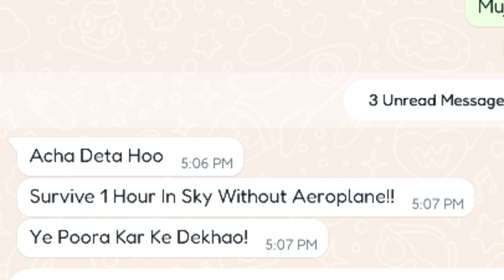Roshan Gamerz Challenged Me In Indian Bike Driving 3D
Roshan Gamerz Challenged Me In Indian Bike Driving 3D ‎@Roshan Gamerzz